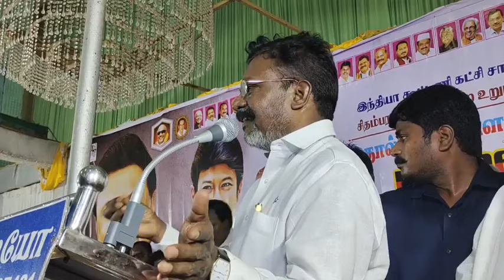🔴 Live அனைத்து கட்சி நிர்வாகிகளுக்கும் நன்றி தெரிவிக்கும் விழாவில் தலைவர் எழுச்சித்தமிழர் உரை